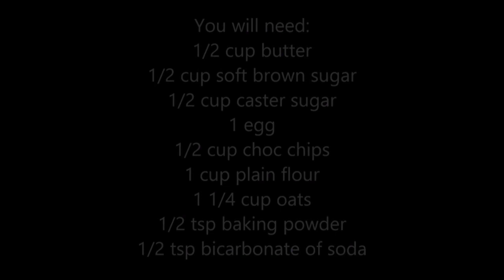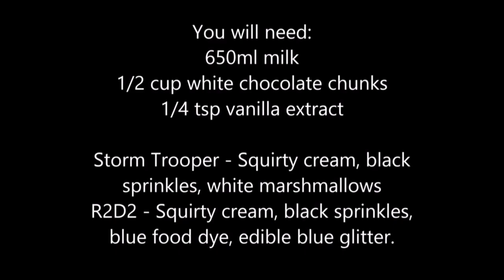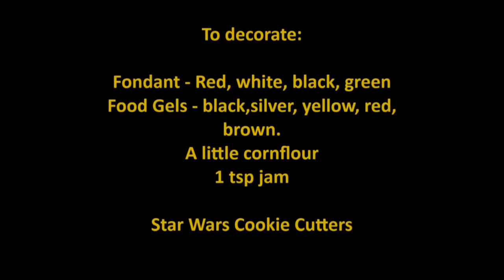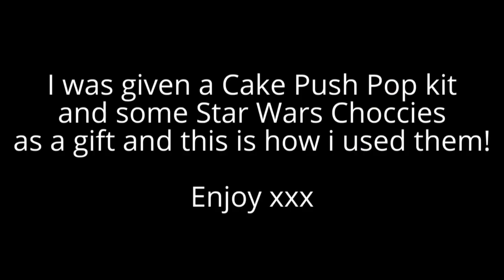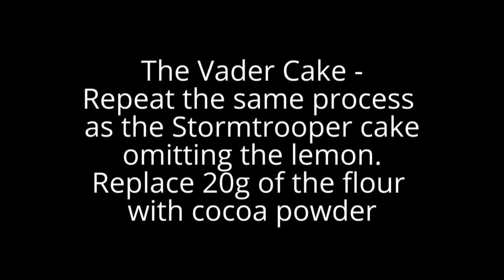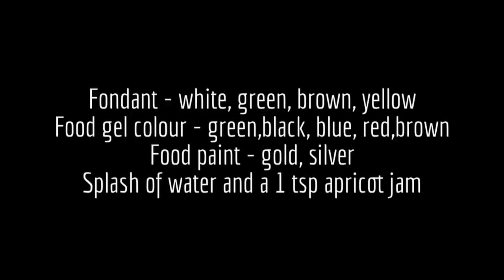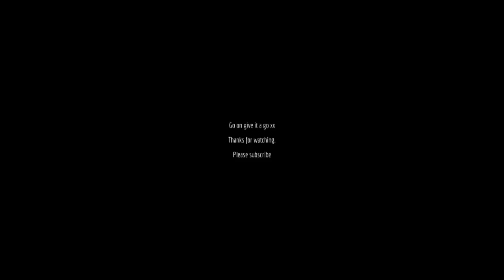AMAZING STAR WARS INSPIRED SWEET TREAT COMPILATION ... how to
May the 4th be with you xxx
Here is a link to the original uploads.